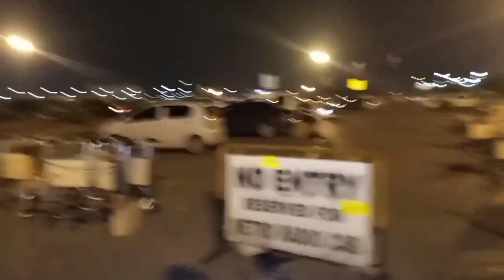islambad international airport